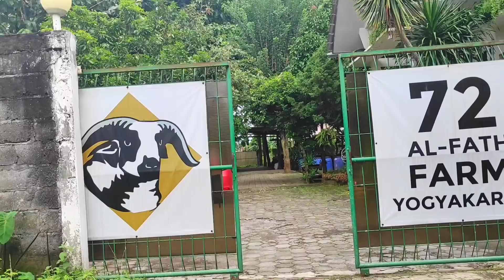2 pemuda Sukses bergabung Bisnis ternak kambing dengan konsep untung Dunia dan akhirat Amazing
2 pemuda sukses bergabung bisnis ternak kambing dengan konsep untung Dunia dan akhirat amazing sangat menginspirasi dan yang paling keren 72 al fath farm mengajak pemuda untuk kembali ke alam dalam arti jangan melulu berpatokan kerja itu sebagai orang kantoran tapi kita juga harus melestarikan usaha turun menurun orang tua kita menjadi peternak Indonesia yang maju.
Semangat ayo bersama kita bangun trend positif agar perniagaan ternak berjalan lancar dan mampu menghasilkan kambing terbaik Indonesia.
Salam sukses
Al-Fath farm
yogyakarta

Semoga ternak kita lemu lemu sehat sehat
Pesona wisata kita